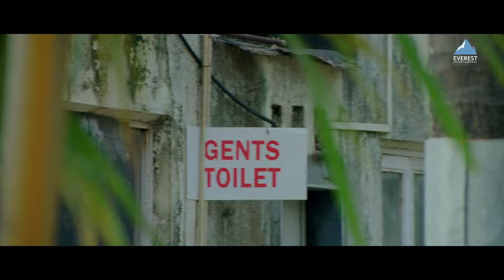देव चोरला Dev Chorla Marathi Song | Morya मोरया | Chimnay Mandlekar, Santosh Juvekar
Presenting Marathi song "देव चोरला Dev Chorla" from Superhit Marathi movie "Morya मोरया" sung by Neeraja Bhide, Rahul Deshpande composed by Avadhoot Gupte & Lyrics Pinned by Arvind Jagtap. Starring Santosh Juvekar, Chinmay Mandlekar. Exclusively only on  @EverestMarathi

Song: देव चोरला Dev Chorla
Album: Morya मोरया
Singer: Neeraja Bhide, Rahul Deshpande
Music Director: Avadhoot Gupte
Lyrics: Arvind Jagtap